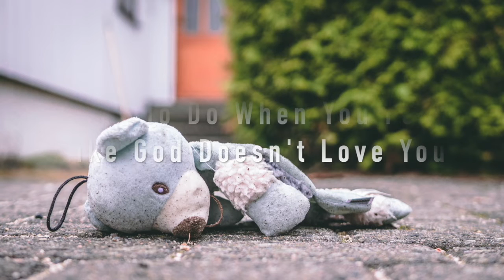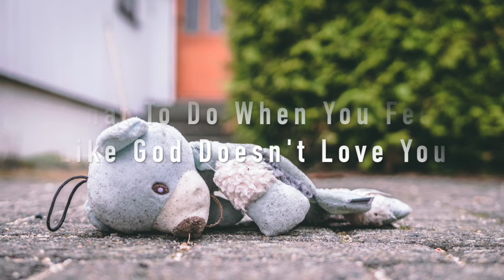Do You Feel Like God Doesn’t Love You?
Clubhouse: @EddieFews

Instrumental: Katar Beats [Free] Now Here - Christian Type Beat
Photo Credit: